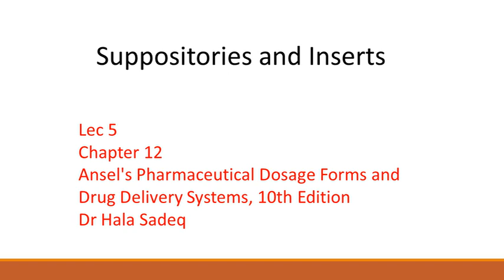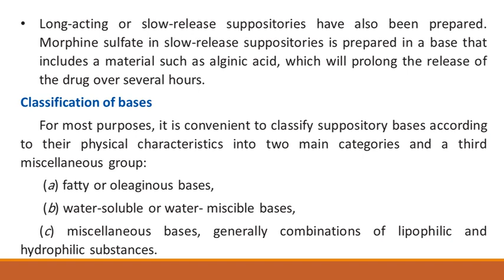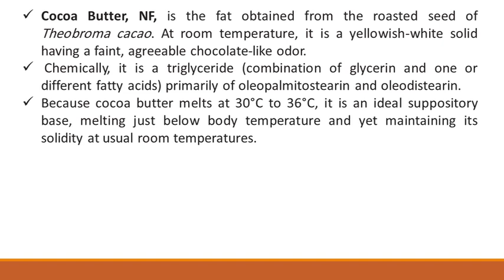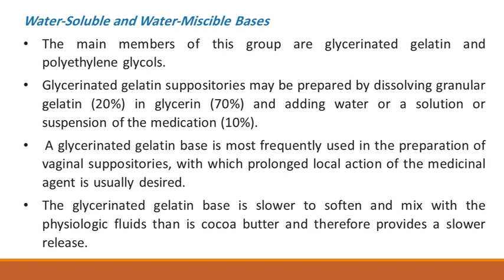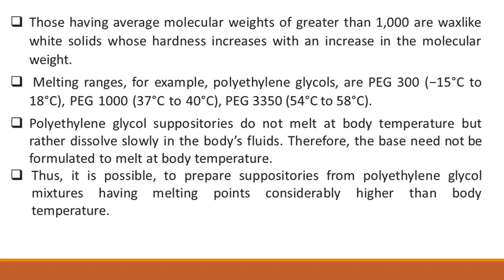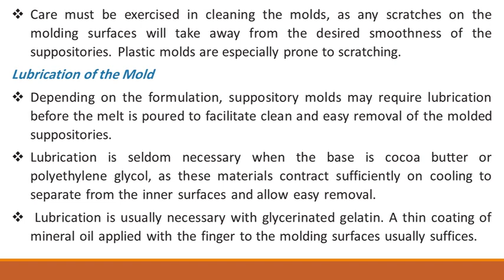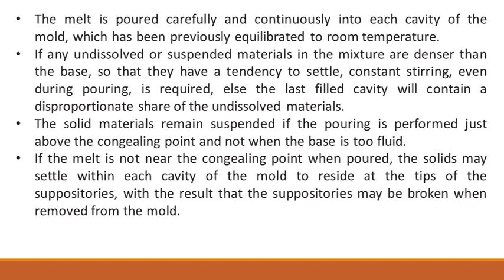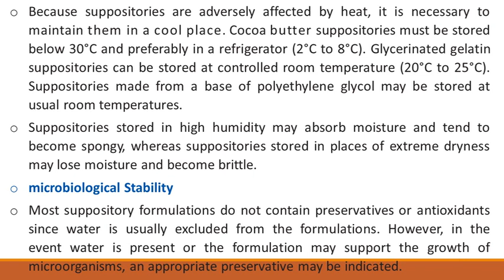مرحلة ثالثة | صيدلية تكنولوجية | نظري شرح فيديو المحاضرة الخامسة Lecture 5